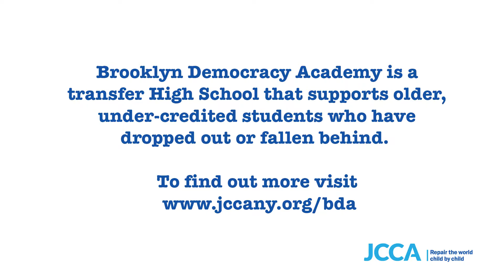BDA Graduation 2016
Brooklyn Democracy Academy is a transfer High School that supports older, under-credited students who have dropped out or fallen behind.